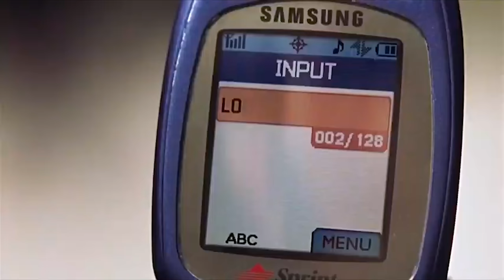Specialist Reacts to Hilary Duff's Skin Care Routine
✨ PRODUCTS MENTIONED ✨

✨ VIDEOS MENTIONED ✨